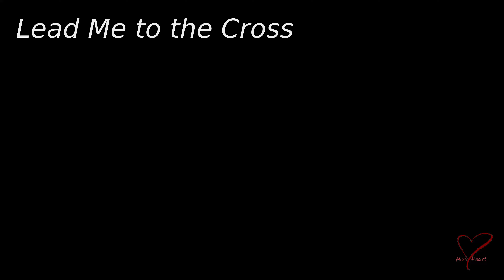Lead me to the Cross with Lyrics - Hillsong UNITED | Cover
Sing praise and worship.. sorry I'm not a singer, pero gusto kong maging singer! 😉 I sing this song last sunday for our online sunday service in our church.

✰ ABOUT ME ✰

Hi! I’m Mizzy Heart.  On my channel, you will find hiking, dancing and cover videos. I love the natures, outdoors and sharing my experiences with you.

❤️ Mizzy Heart ❤️

✰ VLOGGING EQUIPMENT ✰
*Please click the amazon link below to purchase*

 Mirrorless Camera - Panasonic Lumix G95

Lens - Panasonic Lumix G Vario Lens, 12-60mm, F3.5-5.6

 Potrait Bokeh Lens - Panasonic Lumix 1.7 25mm

 Previous Camera - Panasonic Lumix G85

 Previous Action Cam - SJ7 Star